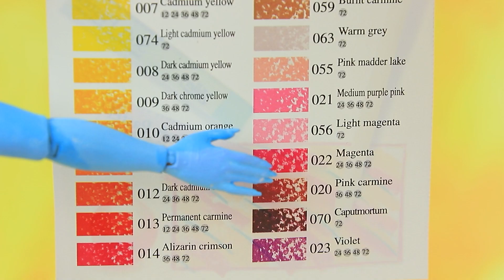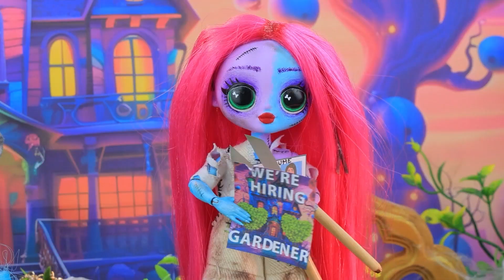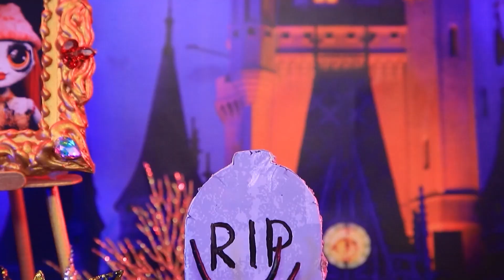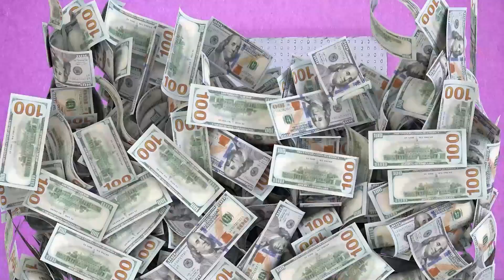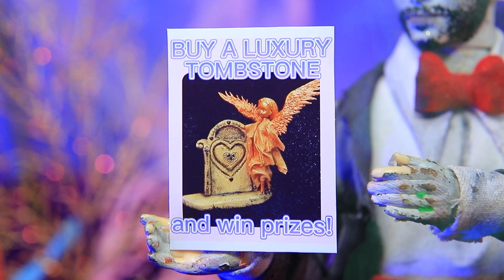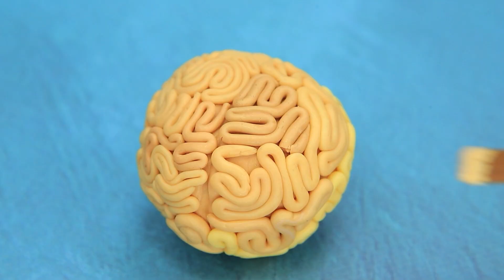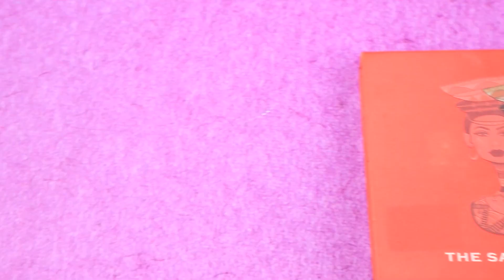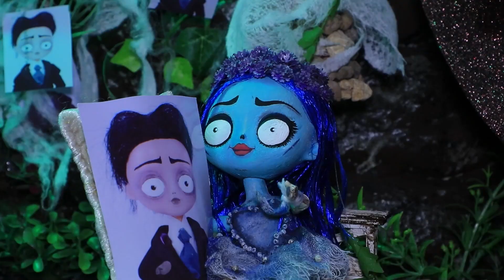僵尸的爱情故事！31 个 LOL惊喜DIY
鲨鱼哥和美人鱼 | 开启全部通知

僵尸塞莱斯塔非常富有，而贫穷的凯瑟琳被迫在她的豪华花园当园丁。不过，凯瑟琳喜欢上了管家弗朗西斯！他们是什么关系呢？命运为他们准备了什么惊喜？快来我们的新视频找到答案吧 - LaLiLu

耗材和工具：
• 热胶枪
• 文具刀
• 一套丙烯酸涂料
• 画笔
• 文具剪刀
• 镊子
• 统治者
• 轻质粘土
• 粘土工具
• 泡沫纸（普通纸和闪光纸）
• 破旧的娃娃
• 彩色铅笔
• 干粉彩
• 娃娃鞋
• 金卡隆（合成头发）
• 氨纶面料（双柔性）
• 丝带
• 薄 纱
• 金色配饰
• 肥皂盘破碎
• 装饰石材
• LOL 宠物玩具狗
• 木手柄
• 可口可乐锡罐
• 胶带
• 木棍
• 丝绒
• 水钻
• 娃娃手
• 人造皮革